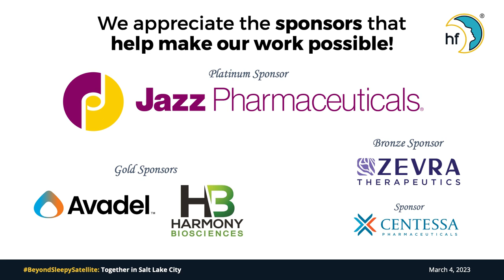BeyondSleepySatellite Q & A Panel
A panel answers questions submitted by BeyondSleepySatellite attendees.

Panel Includes:
- Dr. Chris Hammond
- Anjel Burgess
- Amy Desmarais
- Diana Kimmel